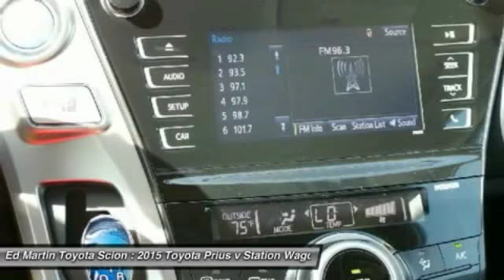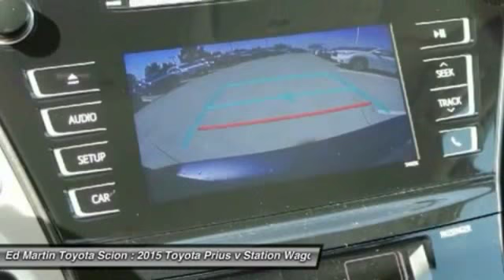2015 TOYOTA PRIUS V Anderson, IN 682310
2015 TOYOTA PRIUS V Anderson, IN
Stock# 682310

The world's first and most successful mass-produced hybrid car, the Toyota Prius hybrid continues to expand its dominance. If you're looking for the best fuel economy in the hybrid field, the Prius' 51cty/48 hwy mpg rating is still king. The plug-in model also allows for more options and with the ability to run solely on electric power at ratings of 95 MPGe. The driver is given a range of performance options via the EV, Eco, and Power buttons, which allow for variations in throttle application and fuel consumption. In EV mode, the Prius hybrid functions solely on electric power (speed and miles permitting), while the Power mode setting delivers the full potential of the gasoline engine assisted by the electric motor. The Eco mode setting is probably the most useful of the three, allowing the Prius' computer to modify the throttle response for the best balance of fuel consumption and performance. The Toyota Prius hybrid hatchback features an interior as modern and different as its exterior. The available Solar Roof is embedded with solar panels that can power a fan to circulate ambient air through the cabin when parked in direct sunlight. The contoured dash looks particularly handsome with its 2-tone panels. The Prius' sheet metal is designed to cheat the wind, with sharp-edged creases and flush glass panels. Even the car's wheel covers are aerodynamic. Available safety features include Dynamic Radar Cruise Control which can regulate vehicle speed when cruise control is engaged, a Pre-Collision System which can automatically apply brakes if collision is detected, and Lane Keep Assist which can give a warning notification or when Dynamic Radar Cruise Control is engaged it can gently correct steering.